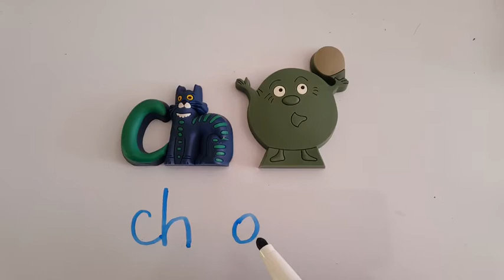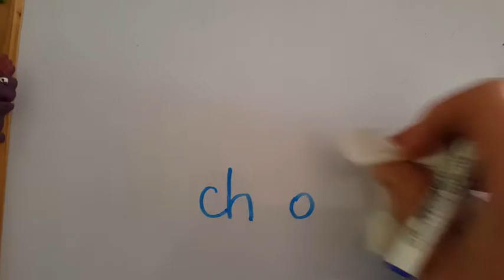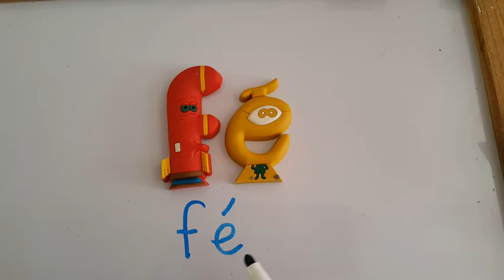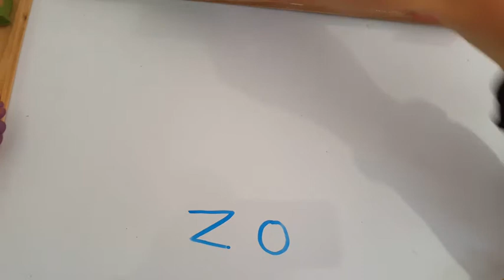Lecture de syllabes avec les alphas + lettres (partie 2)